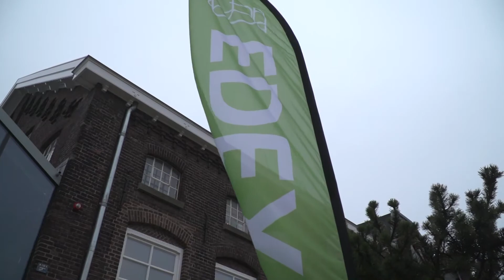EDEX 2020 - Stelling: Onderwijs moet meer gaan over socialisatie dan over kwalificatie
Tijdens de Educational Design Expedition 2020 stapten Mila Marie Bleeksma en Emma Bouwheer, gewapend met microfoon en camera op enkele deelnemers af om hen enkele stellingen over het onderwijs voor te leggen. In deze video het resultaat van deze confrontatie op de stelling "Onderwijs moet meer gaan over socialisatie dan over kwalificatie".

Meer informatie over de Educational Design Expedition? Surf naar